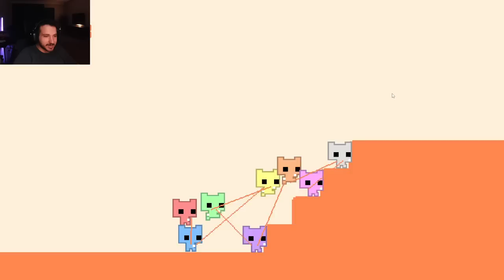BU EKİP KAFAYI YEDİRTİR 😡 IQ'UM DÜŞTÜ!! | EKİPLE PİCO PARK | Creed